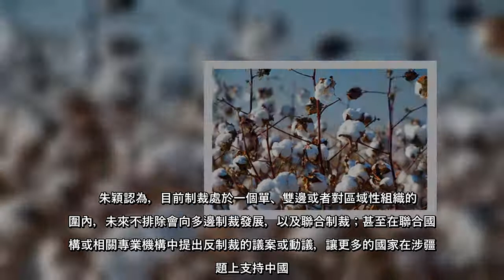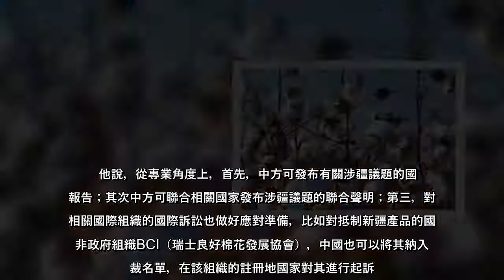3月27日，繼歐盟、英國之後，中國大陸再度出手，對美國、加拿大有關人員和實體實施制裁。大陸專家接受《環球時報》採訪時表示...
3月27日，繼歐盟、英國之後，中國大陸再度出手，對美國、加拿大有關人員和實體實施制裁。大陸專家接受《環球時報》採訪時表示...
3月27日，繼歐盟、英國之後，中國大陸再度出手，對美國、加拿大有關人員和實體實施制裁大陸專家接受《環球時報》採訪時表示